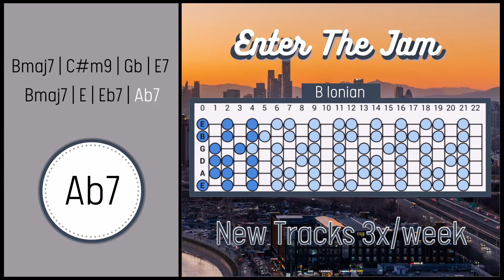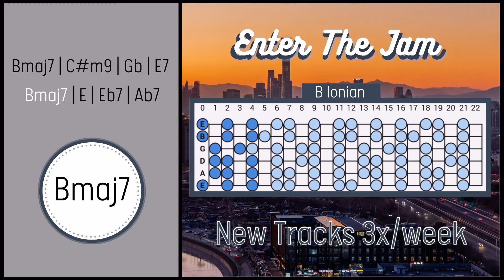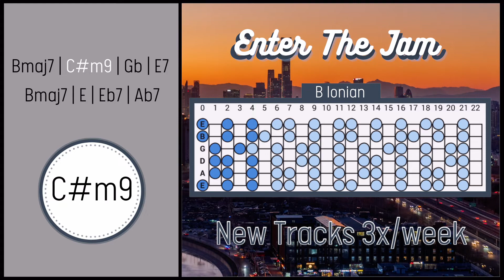Mellow Neo Soul Guitar Backing Track Jam in B Major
Hope you enjoy this B major neo soul backing track. Happy jamming!